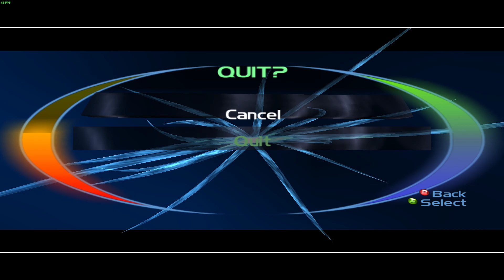Homefront: The Revolution - Game machine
Game machine in Homefront: The Revolution.

Automat z grą w Homefront: The Revolution